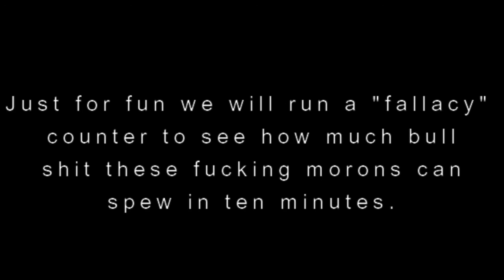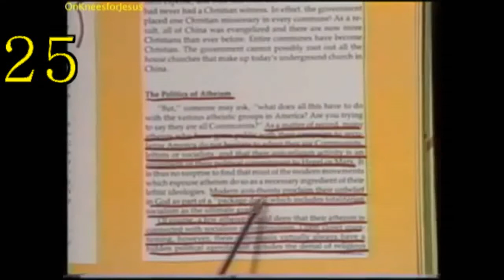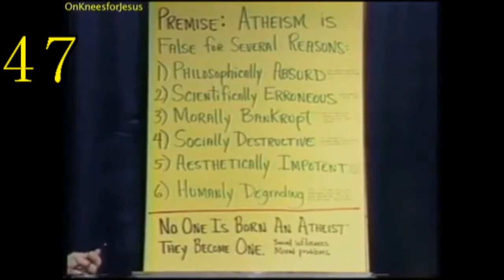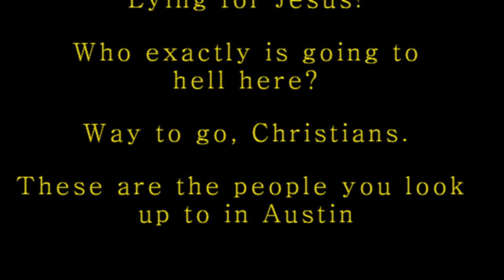DAFUQ Series E:2 - Atheism is a Demonic Disease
You can either get totally riled up by this or laugh it off.  I chose the latter.  Total twats and best of all - they are lying for Jesus! Bless their souls!

Not sure of video source...  sue me!